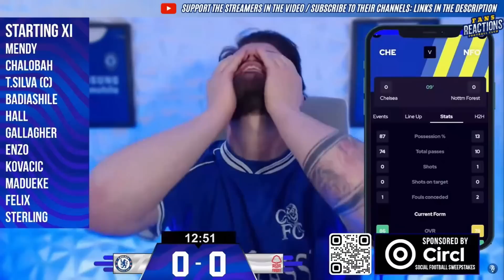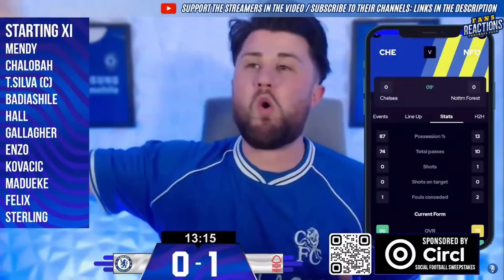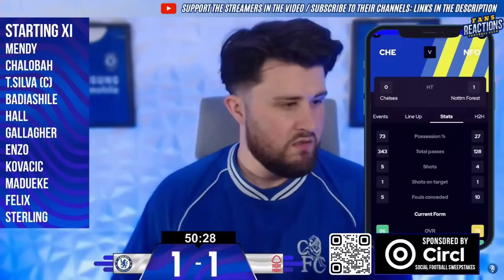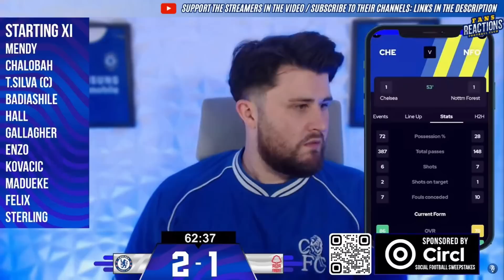CHELSEA FANS REACTION TO 2-2 DRAW WITH NOTTINGHAM FOREST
WATCH NOW! The Best Chelsea Fans reaction to 2-2 draw against Nottingham Forest.

Road to 10 members! Latest member: GKR1 - REACTION FANATIC

Get ready to relive the most exhilarating moments from the recent Premier League game between Chelsea and Nottingham Forest With this epic fans reaction compilation video! Watch as die-hard supporters of both teams react in real-time to the game's highs and lows, from stunning goals to nail-biting near-misses. With plenty of cheers, tears, and heart-stopping excitement, this video is a must-watch for any true football fan. So grab your scarf, turn up the volume, and get ready to experience the passion and drama of the Premier League like never before!

TIMESTAMPS
00:00 Introduction

Show less

Your support means a lot to me. Cheers, everyone!
7.766K Views - Mar 31, 2024
POLL
Who's winning the Premier League?